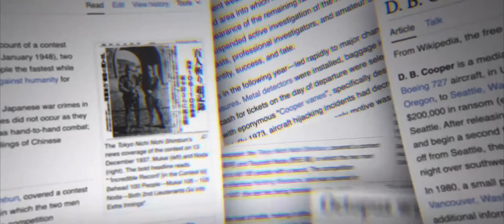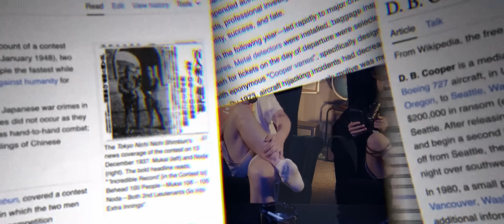Yli 100 vuotta palanut hehkulamppu (Elä viitti! J37)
Tämä on Elä viitti! -podcast, jossa Olli, Joonatan ja Konsta käyvät läpi yhden valitsemansa mielenkiintoisen artikkelin Wikipediasta. Tämän jakson aiheina ovat yli 100 vuotta palanut hehkulamppu, Yhdysvaltalainen aktivisti Carrie Nation sekä riivaajien vainoamaksi joutunut Anneliese Michel.

00:00 - Intro
03:15 - Pisimpään palanut hehkulamppu
08:52 - Carrie Nation
18:46 - Anneliese Michel